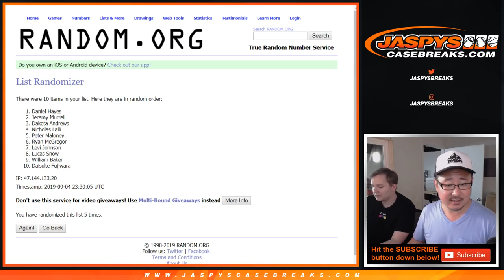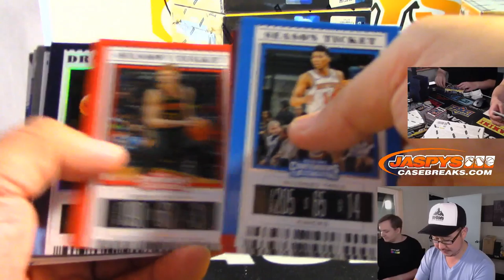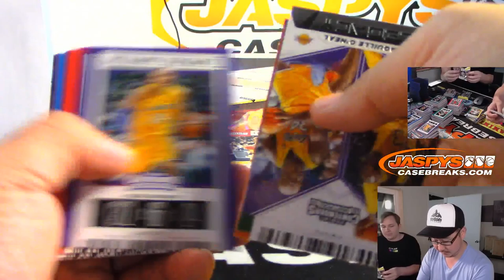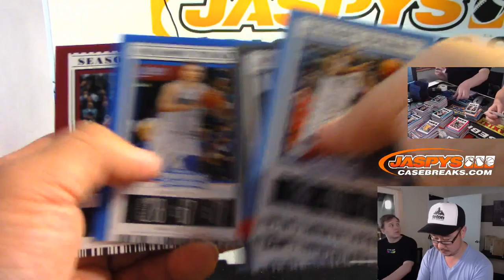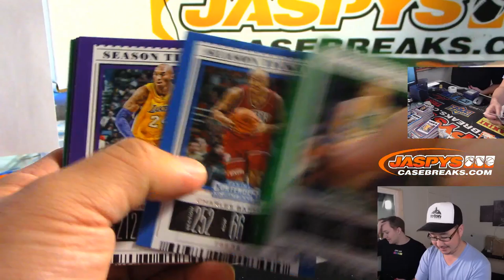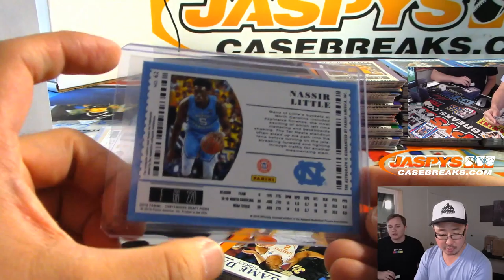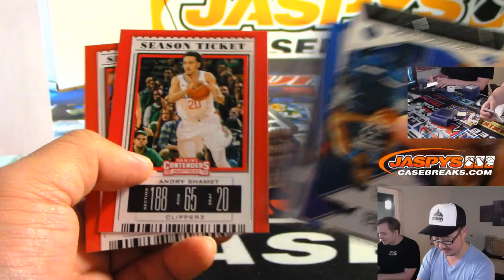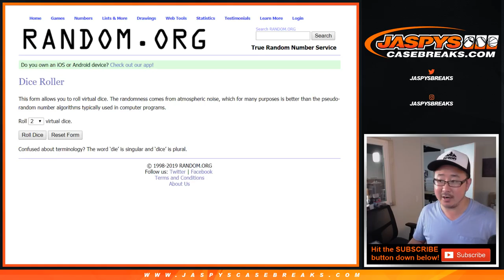W, 09/04/19 || 12Box RT #1 || 2019-20 Panini CONTENDERS DRAFT PICKS Basketball (NBA)